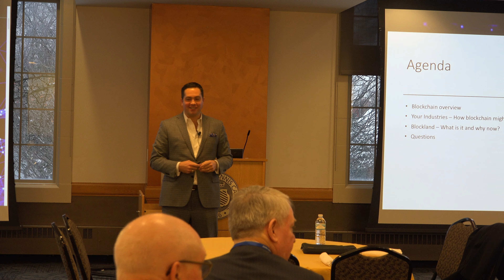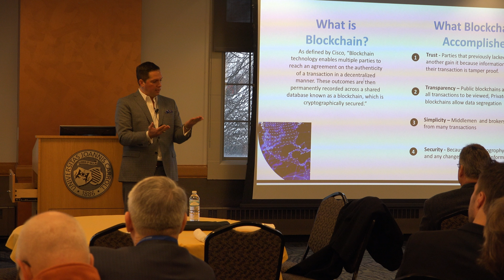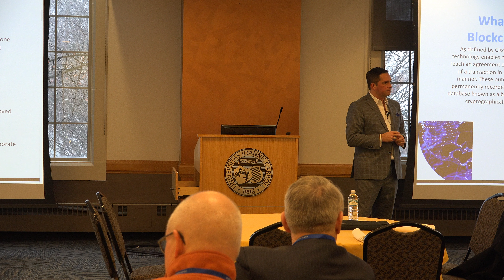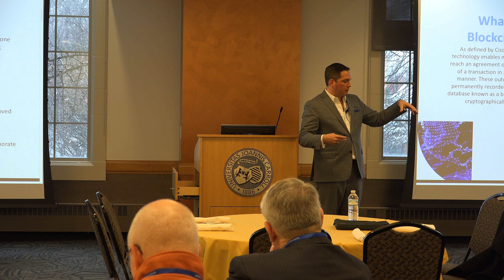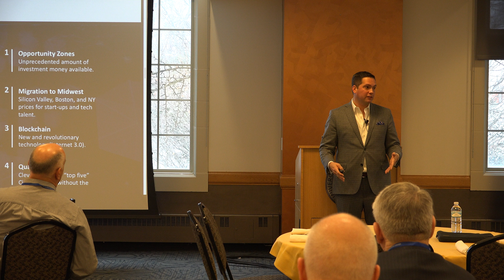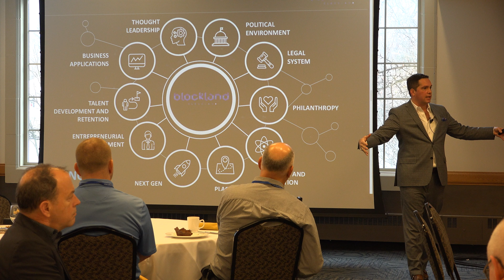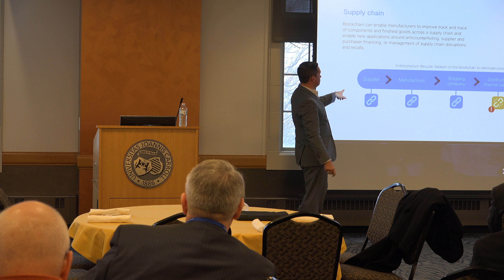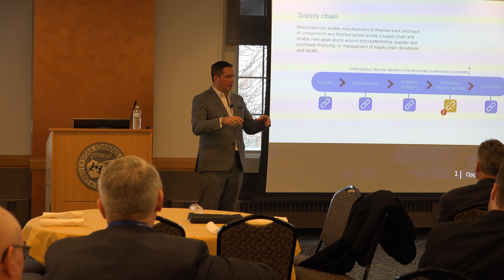JCU EA Shane Bigelow